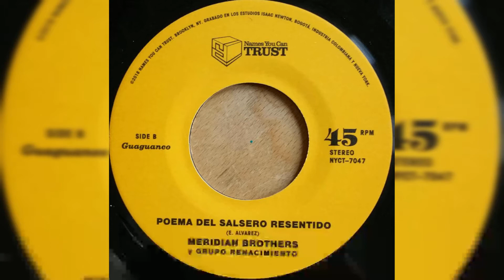POEMA DEL SALSERO RESENTIDO - meridian brothers y grupo renacimiento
sello - name you can TRUST
pais - usa
añon- 2018
45 rpm